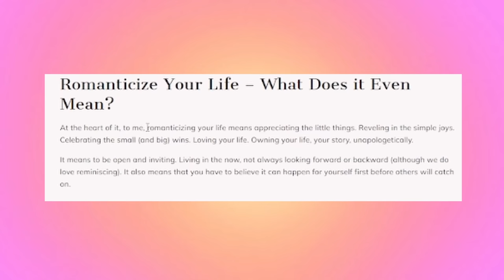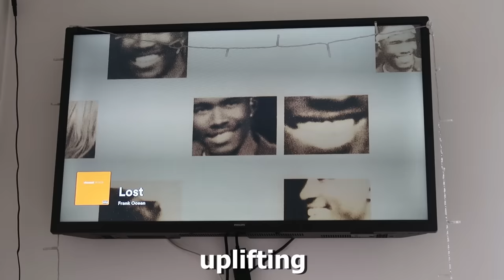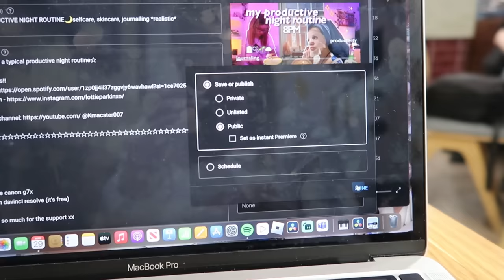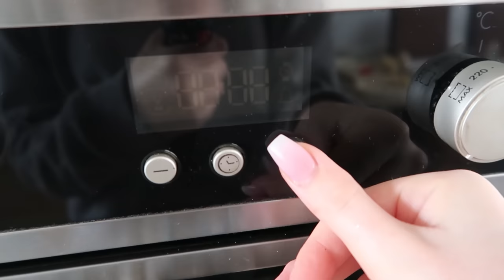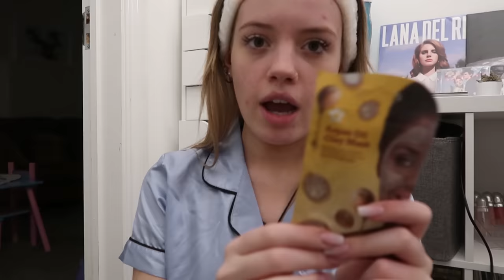HOW TO ROMANTICIZE YOUR LIFE ✰ selfcare, studying, routines *realistic*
how i romanticize my life!! ☆
i worked so hard on this video i hope you enjoy it!!

times💕
intro 0:00-0:16
morning routine 0:17-2:14
costa date 2:15-3:03
treating myself 3:04-3:32
shopping 3:33-4:03
baking cookies 4:04-4:55
moving your body 4:56-5:26
with friends 5:27-5:42
organising your space 5:43-6:11
evening routine & facemask 6:12-8:01
outro 8:02-9:06

FAQs
im 17